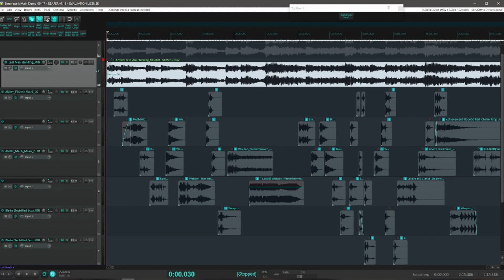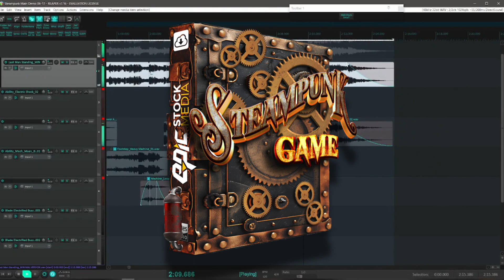Steampunk Game - 19th Century Industrial Sound Sets Library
Coming soon! Steampunk Game features over 5000+ game audio assets.